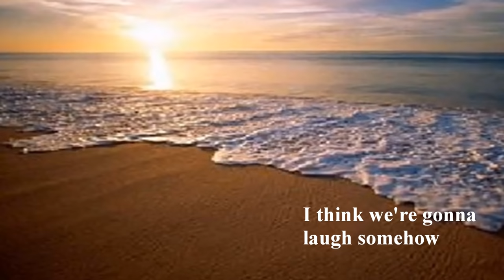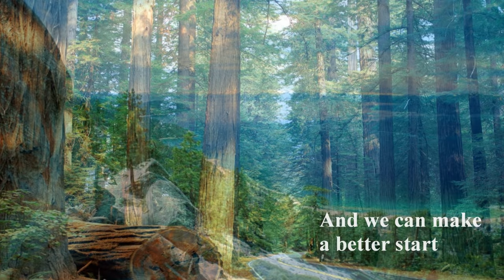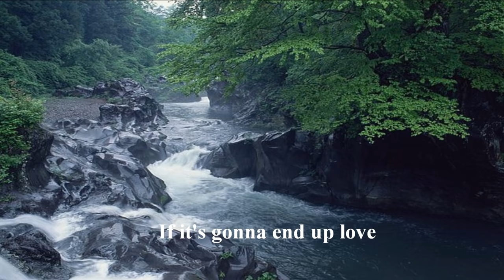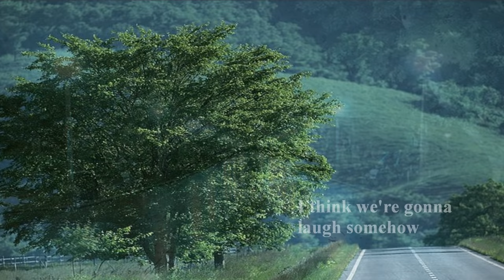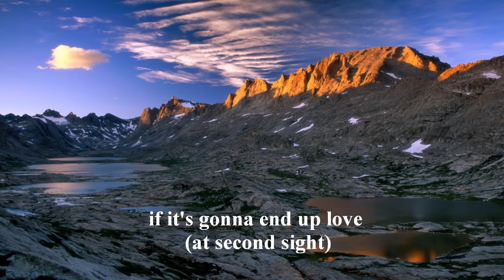David Foster & Vikki Moss - Love At Second Sight [w/ lyrics]